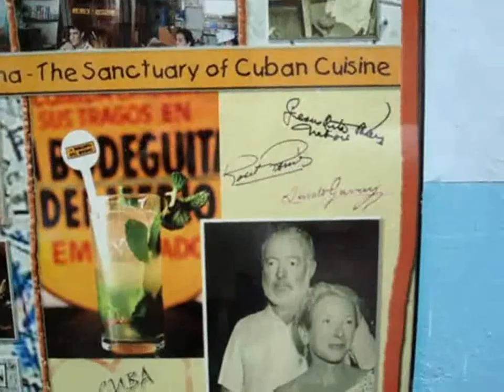Sonoridades. La Habana Música y estilo de vida.